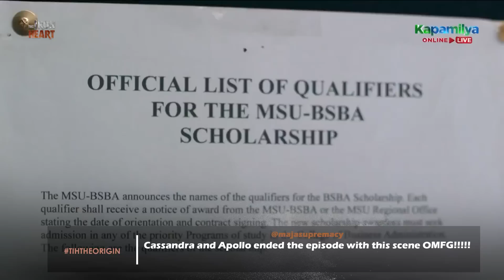'The Origin' Episode | The Iron Heart Trending Scenes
Watch 'The Origin' episode's most trending scenes!